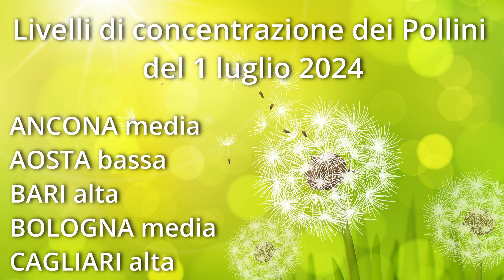1 luglio 24 Livelli di concentrazione dei pollini previsti in Italia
Livelli di concentrazione dei pollini delle seguenti città